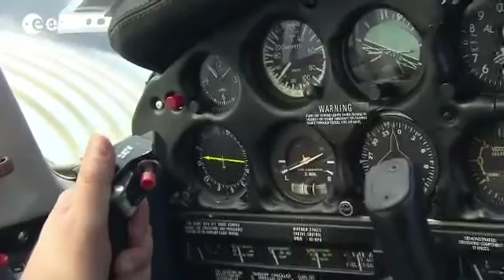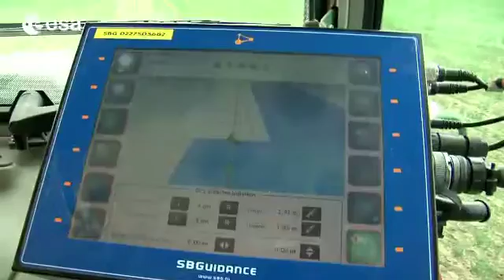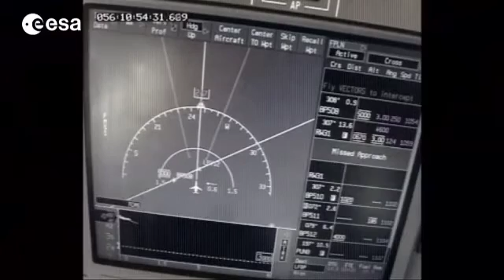ESA Galileo Introduction - Services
The Full Operational Capability (FOC) phase of the Galileo programme will follow with the deployment of 30 satellites for a complete system, with the first Galileo services available to users in a couple of years.
While preparing Galileo, Europe already provides navigation services with EGNOS, the European Geostationnary Navigation Overlay System mainly dedicated to Air traffic Management.
This story explains the different services to be provided and supported by Galileo. It includes an interview in English, French and Spanish with Javier Benedicto, ESA Galileo Programme manager.